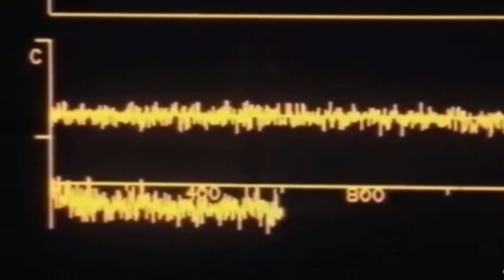Descubren Señales de Radio Emitidas por Exoplaneta a 2 años Luz de la Tierra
No te lo pierdas... mira este video antes que nadie.